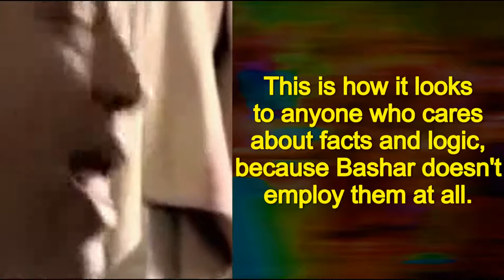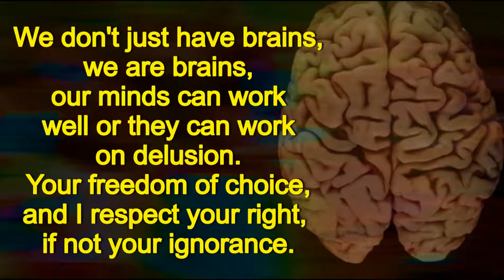New Age Cult - Darryl Anka channeller of Bashar